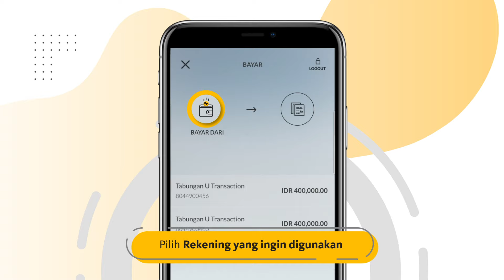Lebih Praktis Bayar Tagihan Air & Listrik via M2U ID App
Mudahnya bayar tagihan listrik & air setiap bulan langsung dari smartphone dengan menggunakan M2U ID App, bisa dilakukan kapan pun di mana pun. Bayar tepat waktu, tanpa khawatir ada denda keterlambatan.

Urusan bayar tagihan tinggal M2UinAja.

Download M2U ID App!

Kunjungi website kami maybank.co.id dan dapatkan informasi menarik dalam mengelola keuangan anda bersama Maybank Indonesia.